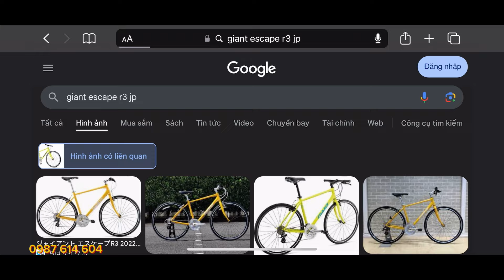GIANT NHẬT BÃI SIZE XXS DÀNH CHO NGƯỜI THẤP | Giá 6.7 triệu | 0987 614 604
GIANT NHẬT BÃI SIZE XXS DÀNH CHO NGƯỜI THẤP
- Khung nhôm, càng thép, nặng 11kg
- 3 dĩa 8 líp cùi đề Sram + tay bấm xả Sram
- Màu sơn đã dặm tút, phụ tùng zin theo xe
- Size 38, ống ngang 50 hợp với người cao từ 1m55 đến 1m65